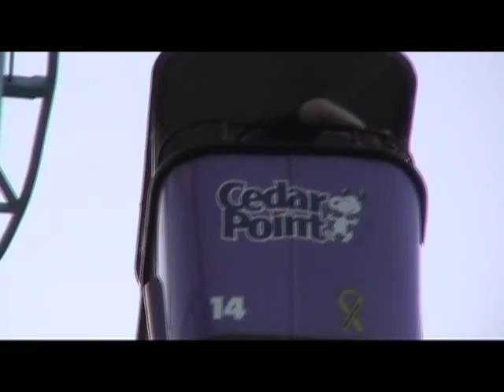Sky Ride Stuck then Moving Slow Cedar Point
The Sky Ride stuck. The crew worked diligently to return the riders to the station. The ride starts working again then it stops then moves slowly in this video. Video at Cedar Point Amusement Park during HalloWeekends in Sandusky, OH. Sony DCR-TRV30 Mini DV Handycam Digital Camcorder. Video July 11, 2008.

The Sky Ride was manufactured by Von Roll and built in 1961 over the Main Midway.